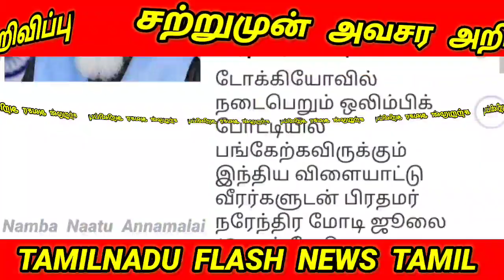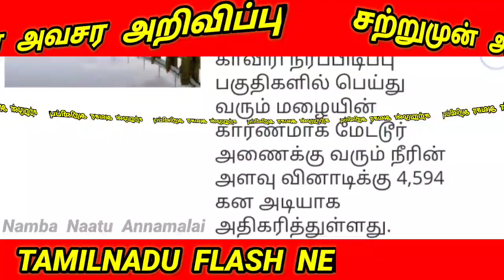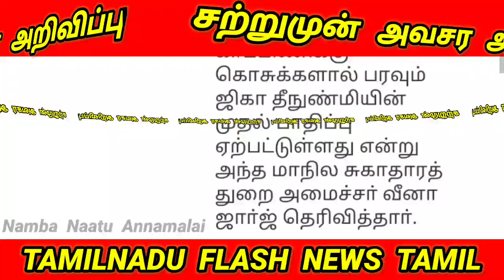Today Headline - 9 July 2021 மதியம் 1 மணி தலைப்பு செய்திகள் | Afternoon Headline | Tamilnadu News